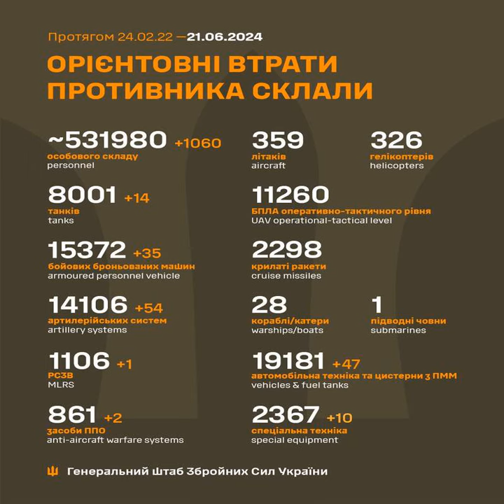ЗСУ знищили вже понад 8000 танків і 14100 артилерійських систем рашистів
Століття протистояння з поріддям Золотої Орди. Одинадцятий рік російсько-української війни, яка розпочалась 20 лютого 2014 року. Двадцять восьмий місяць з початку широкомасштабного вторгнення російських нацистів в Україну.

Загальні бойові втрати рашистських окупантів з 24 лютого 2022 року по 21 червня 2024 року орієнтовно склали:
* танків — 8001 одиниця (за добу – 14);
* засобів протиповітряної оборони — 861 одиниця (за добу – 2);
* безпілотних літальних апаратів оперативно-тактичного рівня — 11260 одиниць;
* автомобільної техніки та автоцистерн — 19181 одиниця (за добу – 47);

Дані уточнюються.

Загальні бойові втрати противника з 24.02.22 по 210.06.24 | Український погляд